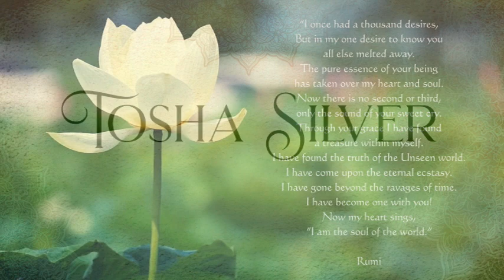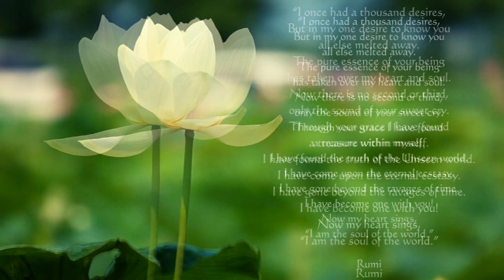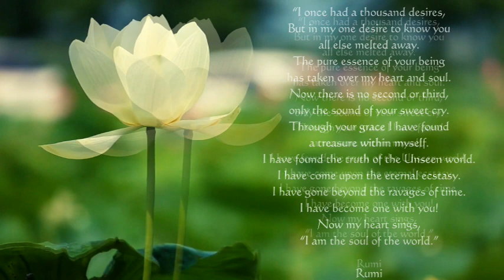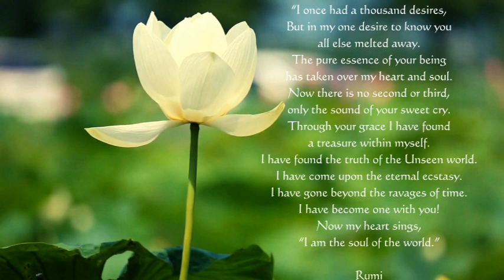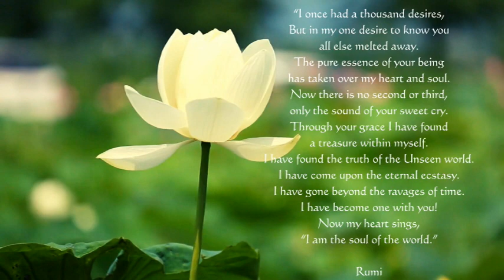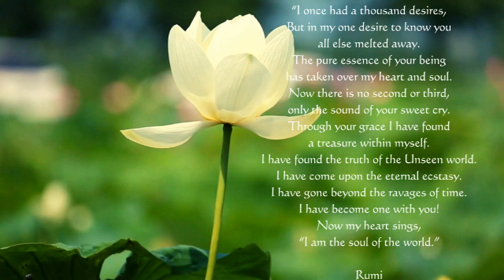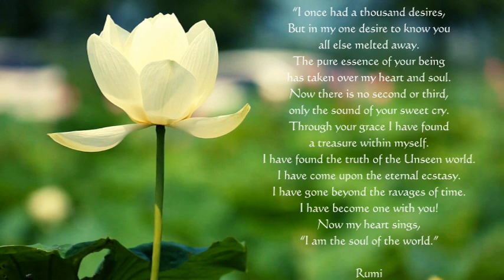What's Your Personal Crucifixion?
Desires are beautiful. They endear us to life and help us keep going even when it's really hard. But human experience often involves many disappointments and disillusionments regarding our deeply cherished desires. Listen to Tosha talk about the personal crucifixion we enter as we say yes to the process of being made whole with or without the fulfillment of desires we deem too dear to let go of.